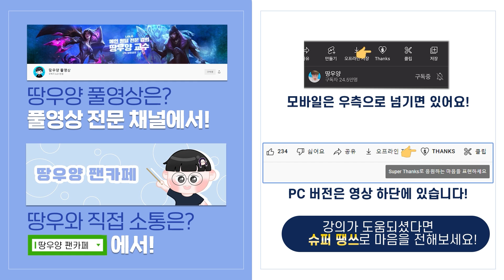[땅우양] 데프트식 "선공+보사 이즈리얼" 강의!!! 본캐에서도 양학중!! 【원딜 강의】【전프로원딜】【챌린저 원딜】【ADC Guide】【C1 ADC】【이즈리얼 강의】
▶인스타
zz5152zz

▶사용한 BGM
이성준 - What

땅우양 원딜강의 이즈리얼 LCK LOL League of Legends